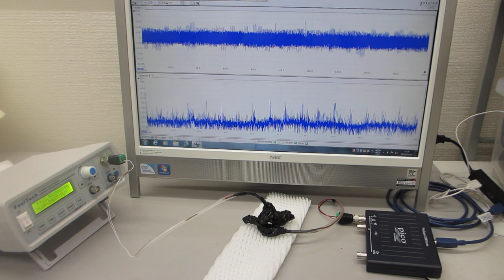低周波の共振現象と、高周波の非線形現象をコントロールする、メガヘルツの超音波実験（超音波システム研究所）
メガヘルツの超音波技術

２台のファンクションジェネレータの利用技術